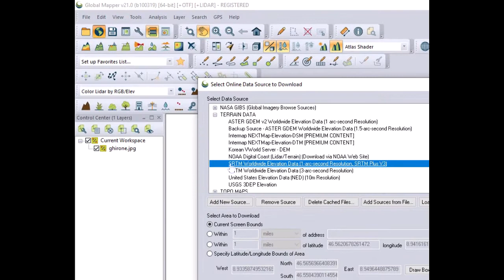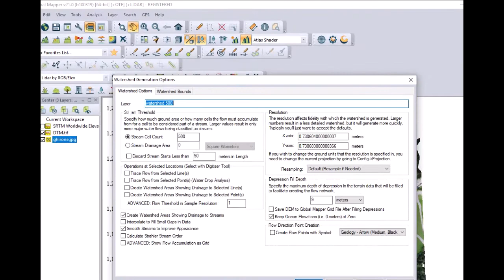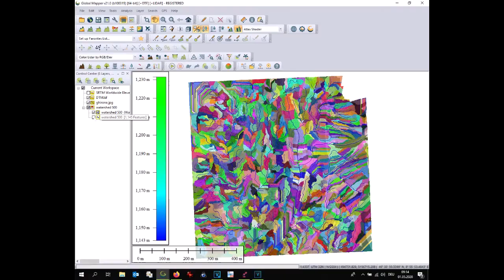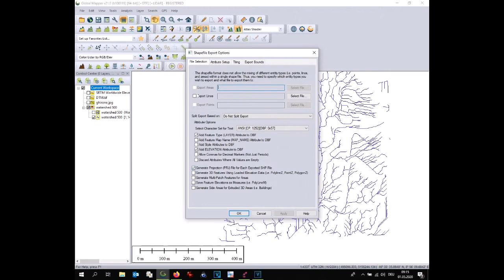Watershed analysis with Global Mapper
How to identify streams and watershed with Global Mapper and why this is important for a camp development.